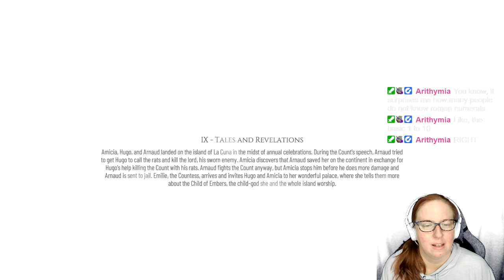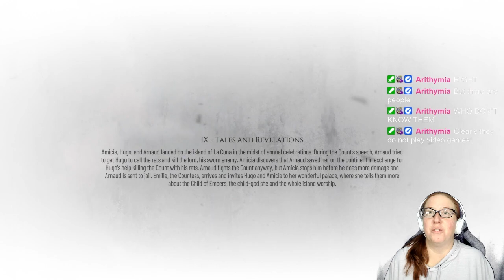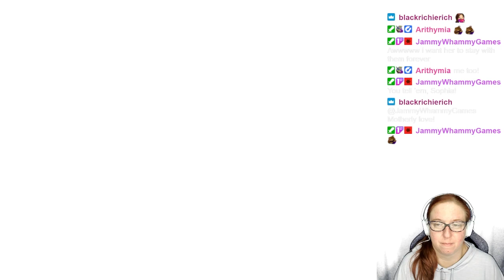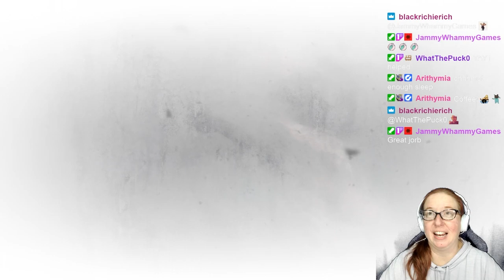Let's Play A Plague Tale: Requiem, chapters 9-10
The APlagueTale games are two of my favorite games. An epic story, fun problem solving/game mechanics, and lots of RATS!